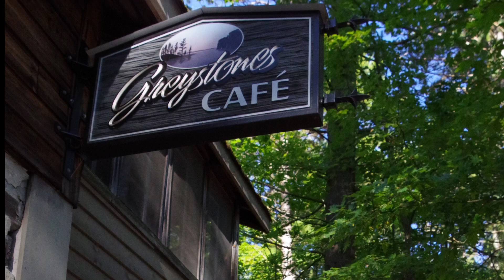Bon Echo September 2022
A weekend visit to Bon Echo Provincial Park in September 2022.